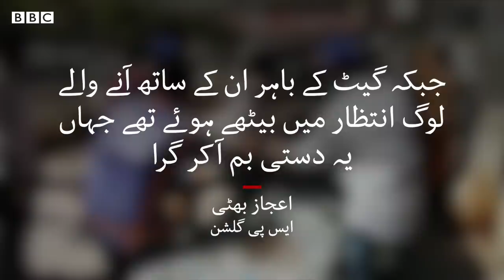Attack on rangers in Karachi and Ghotki, 4 dead - BBC URDU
پاکستان کے سب سے بڑے شہر کراچی میں احساس پروگرام کے سینٹر کے باہر دستی بم حملے میں ایک شخص ہلاک اور رینجرز کے اہلکار سمیت 8 افراد زخمی ہوگئے ہیں۔ دوسری جانب شمالی سندھ کے شہر گھوٹکی میں بھی صبح ساڑھے نو بجے کے قریب رینجرز کی ایک گاڑی کے نزدیک دھماکہ ہوا جس میں تین افراد ہلاک ہوئے ہیں۔ کالعدم تنظیم سندھو دیش ریولیشنری آرمی نے ان حملوں کی ذمہ داری قبول کی ہے۔ تنظیم کی جانب سے جاری کردہ ایک اعلامیے میں کہا گیا ہے کہ یہ حملے نیاز لاشاری کو قومی سلام پیش کرتے ہوئے کیے گئے ہیں۔
مزید دیکھیے محمد ابراہیم کی اس ویڈیو میں